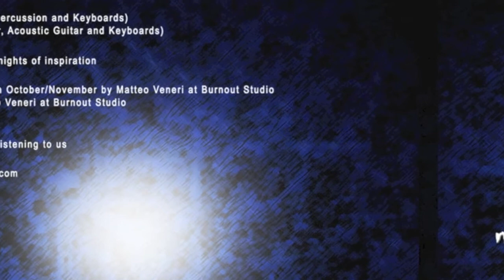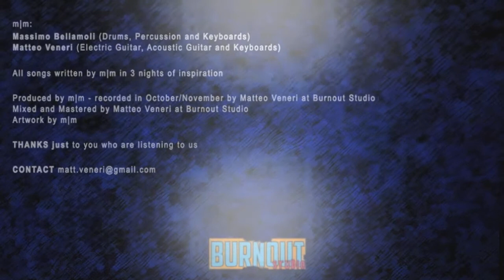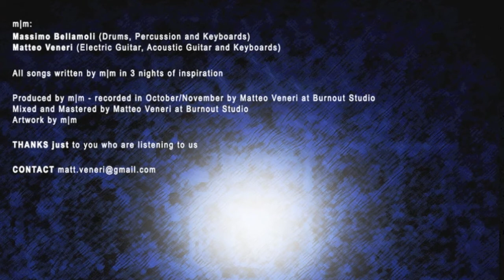02 - Sailing - Tegocean - m